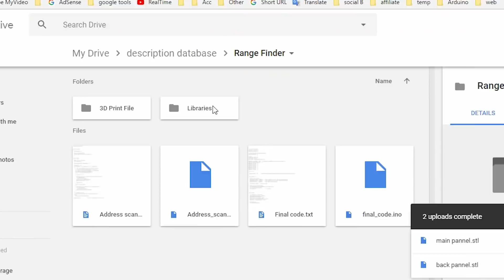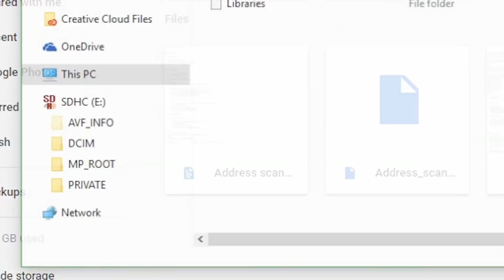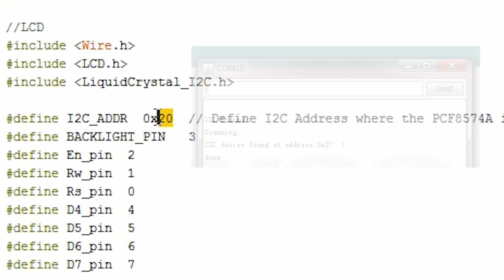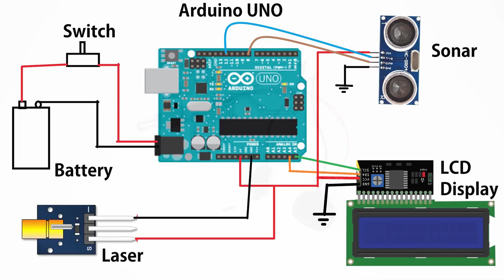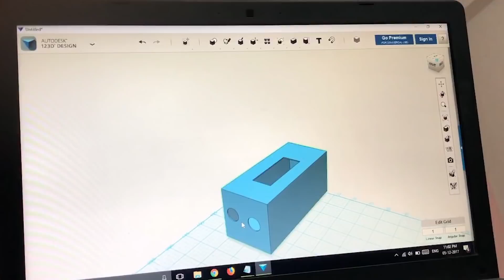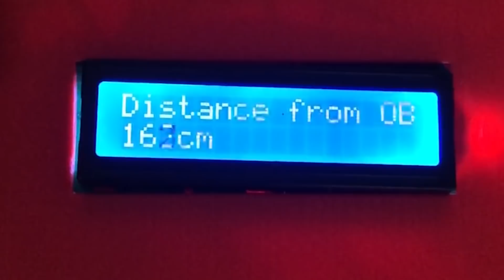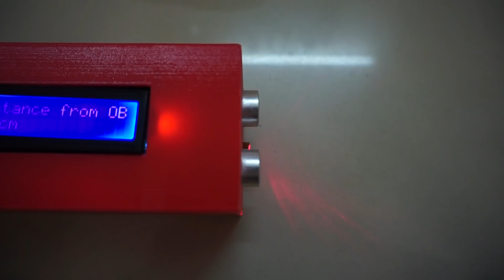How to make RANGE FINDER | Indian LifeHacker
Check out How to Make a Range finder or distance meter by using Arduino uno and ultrasonic sensor. video tutorial only on the Indian LifeHacker.